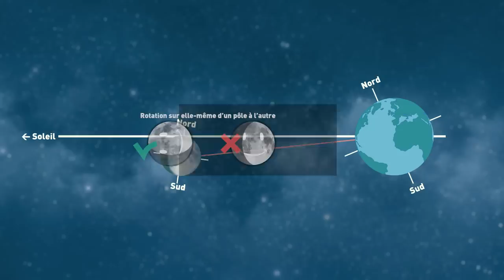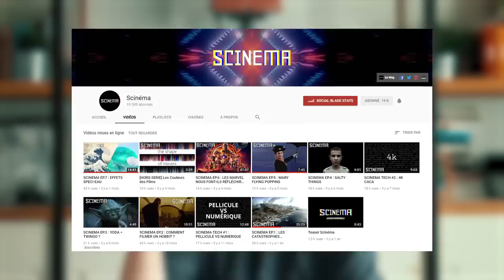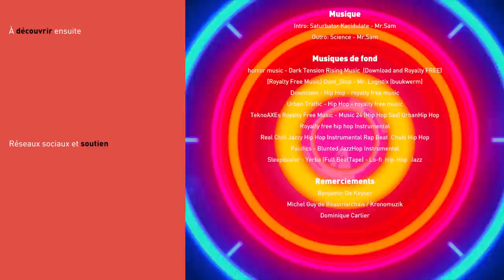❓ TERRE PLATE: LA PREUVE ULTIME • Fake? #9 • part.2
Challenge ! l'occasion d'offrir à l'hypothèse de la Terre plate un point final ...ou immense tremplin.

VOS CORRECTION
une couille dans l'potage
6'15"
Vous ne pourrez jamais observer dans ces deux villes un croissant de lune a l'horizontale ...
Bon je te l'accorde, on est pas dans l'impossibilité de l'expliquer, mais il va falloir que tu fasses une autre vidéo ..
Ça tombe bien je les adore

Khalis Muslim
Bonjour, Merci pour ton respect et tes manières^^
J'ai déjà observé la lune d'hécate plusieurs fois de chez moi dans le sud de la France (et je suis sûr que des astronome amateur aussi mais ils diront rien pour pas te contre dire^^) Donc oui on peut observer une lune horizontale à paris :)
De plus ton exemple  d'observation de la lune sur une terre plate n'est pas valide, il faut éloigné la lune et tourné le visage vers le sol de la terre et tu verras quand dans cette configuration, les observations sont les mêmes que sur une terre sphérique et même meilleur car l'observation est la même que la lune s'éloigne de l'horizon ou s'en rapproche contrairement à une terre sphérique où ton observation n'est possible que dans le cas où l'observateur à la lune en face de lui quand elle passe au dessus de sa tête ça ne fonctionne plus, ce que tu n'as pas montré dans ton exemple d'ailleurs ;) (Par contre rien n'est sur en ce qui concerne la forme de la lune dans le modèle platiste, on ne sait pas si elle est sphérique ou plate, et elle est généralement considéré elle aussi plate, dc ton exemple est aussi tronqué sur ce point)
J'aurai voulu te montrer une vidéo toute simple qui montre que sur une terre plate l'observation est la même que dans ton exemple d'une terre sphérique mais je trouve pas la vidéo désolé :/
Un exemple d'observation de croissant qui n'est pas vertical à toulouse :)
Bonne continuation et bonne journée!

Il n'y a pas de photos de la Terre